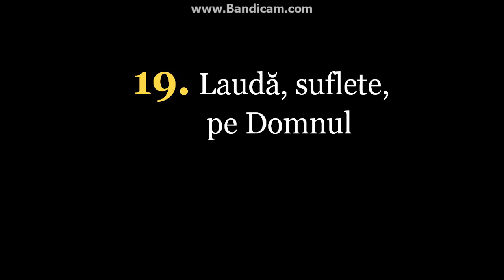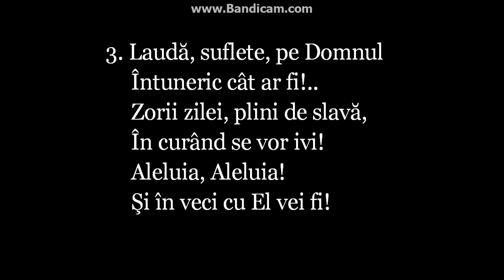Imnuri crestine 736 Lauda suflete pe Domnul 019